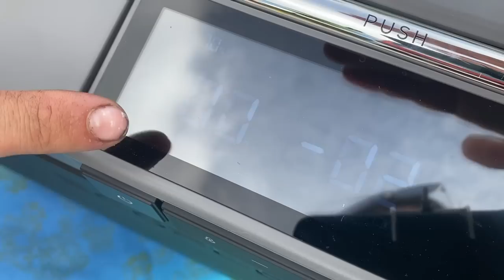#21 🫣NON SO SE SARÒ ALL'ALTEZZA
NEL LINK QUI SOTTO TROVERAI IL CANALE YOUTUBE DEGLI ARTISTI CHE HAI ASCOLTATO NEL VIDEO

 SE VUOI ACQUISTARE IL FRIGO GLACIER DELLA ECOFLOW:

🧊🌬️🌿 Il primo frigorifero 3 in 1 sul mercato con la macchina per il ghiaccio integrata.

Ci presentiamo, siamo Elisabetta Sebastiano e Ondina, circa sette anni fa abbiamo acquistato il nostro primo camper, totalmente inesperti, ci siamo lanciati in un progetto di vita fuori dagli schemi. Vivere on the road a tempo pieno. Il primo periodo non è stato affatto semplice, anche perché la nostra inesperienza ci ha portato ad acquistare un mezzo totalmente disastrato,carino esteticamente ma privo di comfort. Ma è proprio grazie a “Sherpa” (primo camper) abbiamo imparato tantissime cose. La prima è avere un buon isolamento termico, infatti ci trovammo a dormire a -10 senza alcuna fonte di calore, la mattina sucessiva, ci svegliammo con l’acqua del lavandino congelata ed un freddo Siberico. In secondo luogo , l’importanza di essere indipendenti energeticamente in quanto, sempre su Sherpa, ci trovammo a non avere acqua corrente per via delle batterie scariche. Insomma in poche parole , le disavventure sono indispensabili per far crescere la propria consapevolezza. Adesso ci possiamo definire un po' più esperti rispetto a sette anni fa e al quarto camper . La nostra ultima sfida? Convertire un ex camion dei pompieri in una casa mobile. Abbiamo rimosso la vecchia cellula, sostituendola con una cella frigo, al suo interno l’abbiamo equipaggiata con i migliori comfort(bagno,doccia,cucina,divano e tavolo) ed ora siamo quasi giunti al termine dei lavori. La difficoltà maggiore è stata riuscire ad ottenere targhe e libretto italiano per via dei limiti burocratici. E dopo un lungo calvario, finalmente, si intravede una fine. Ora siamo pronti per ripartire verso nuove avventure. Non abbiamo una meta ben precisa, ma siamo assetati di scoprire nuovi paesaggi, lingue e culture. Se ti fa piacere seguirci nel nostro modo di vivere alternativo ti invitiamo ad iscriverti al canale e perché no, a lasciare un commento ed interagire con gli altri membri della community. Buona visione.

SEGUCI SU
INSTAGRAM (@storie_di_mannu) • Foto e video di Instagram